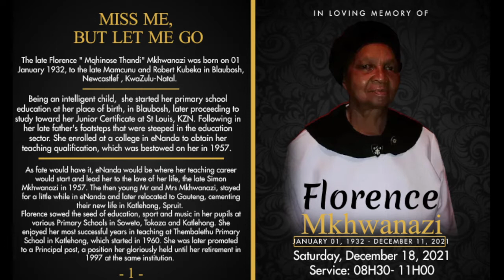The Service of the late Mkwanazi Florence